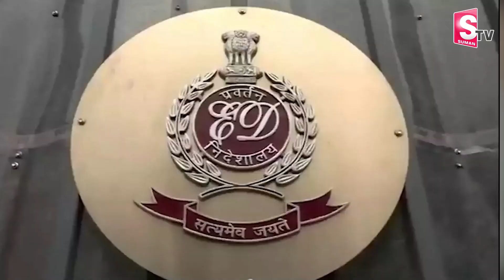ఈడీ దాడులు గుట్టలుగా నోట్ల కట్టలు | Latest News Update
Watch Here ►ఈడీ దాడులు గుట్టలుగా నోట్ల కట్టలు | Latest News Update |@SumanTVMulugu